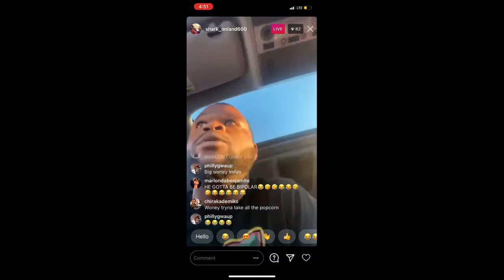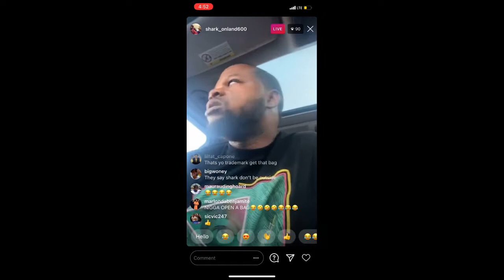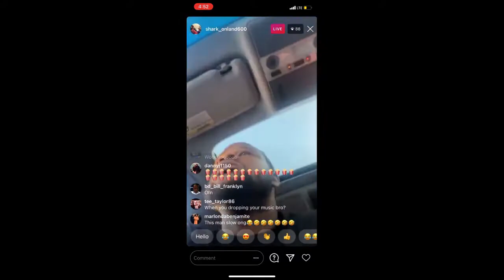Shark onland600 "Get Yo Mf Popcorn Ready" Compilation! 🐬 🌾🤣